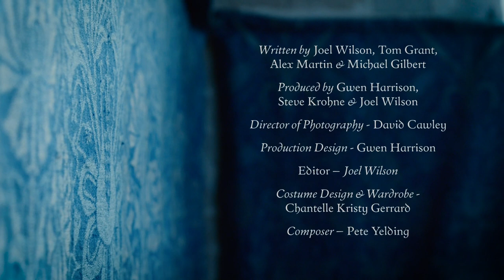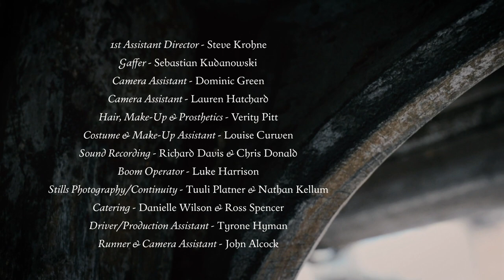The Quickener - A Medieval Rap Film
In plague-ridden medieval England two young sculptors' newest work is rejected. They're not just broke, they're in debt to a brutal moneylender. With the Whisperer breathing down their necks and the Black Death wrecking havoc throughout the land how can they escape doom? With 100% of the dialogue spoken in rap and poetic verse, ‘The Quickener’ is a one-of-a-kind period drama shot on location in the West Midlands, England.

Directed by Joel Wilson
Written by Joel Wilson, Tom Grant, Alex Martin & Michael Gilbert
Produced by Gwen Harrison, Steve Krohne & Joel Wilson
Director of Photography - David Cawley
Production Design - Gwen Harrison
Costume Design & Wardrobe - Chantelle Kristy Gerrard
Composer – Pete Yelding

Osbert - Maxwell Golden
Tipharah - Justice Hotep
The Whisperer - Michael Gilbert
Quinn - Tom Grant
Eckhardt - Alex ‘Mantis’ Martin
The Dean - Nigel Forde
Marcus - Jon Berkavitch
The Monk - Juice Aleem
Crossbowman - Mekel ‘Meeks’ Simpson

1st Assistant Director - Steve Krohne
Gaffer – Sebastian Kudanowski
Camera Assistant – Dominic Green
Camera Assistant – Lauren Hatchard
Hair, Make-Up & Prosthetics – Verity Pitt